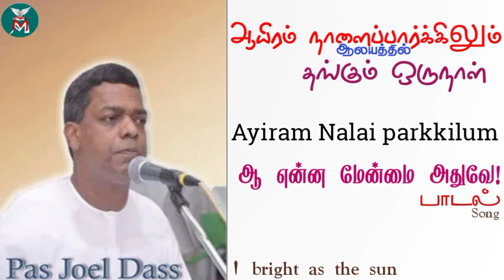TPM Songs | Ayiram Nalai parkkilum | Pas Joel Dass Song | Christian songs | Melchizedek Ministry